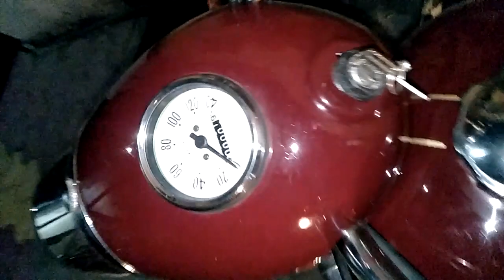Jawa 1966 Restoration💨💔💨